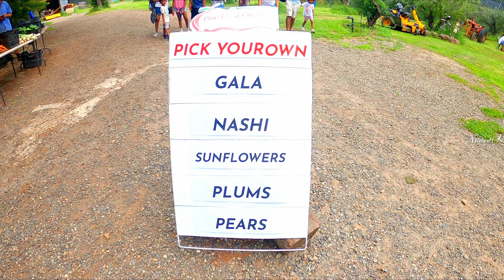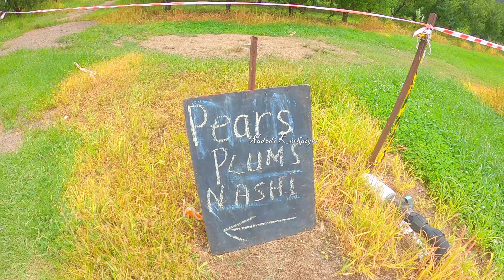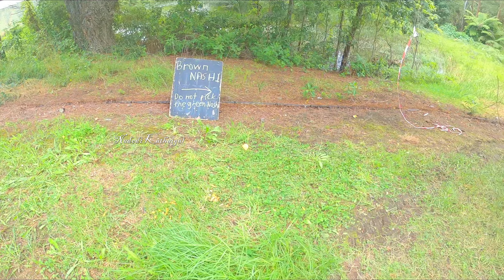Fruit Picking | Apple Farm | Plums | Pear | 4K UHD | @nadodikathaigal | Tamil | Travel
Fruit Picking | Apple Farm | Apple | Plums | Pear | Quince | Papples | Sunflower | 4K UHD | @nadodikathaigal | Tamil | Travel | Australia